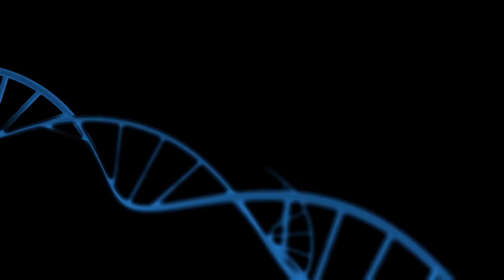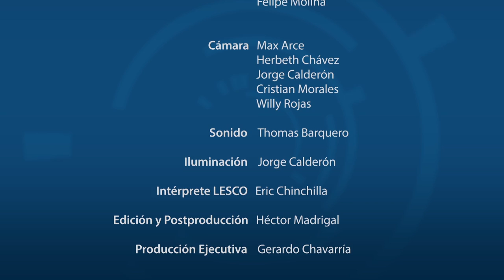MASTER:REALIDAD NACIONAL 40 años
La Msc. Vanesa Montalbán Rivera coordinadora de los Seminarios de Realidad Nacional y el Msc. Hernán Gutiérrez Guardián comparten la experiencia de cuarenta años de seminario de realidad nacional en la UCR.